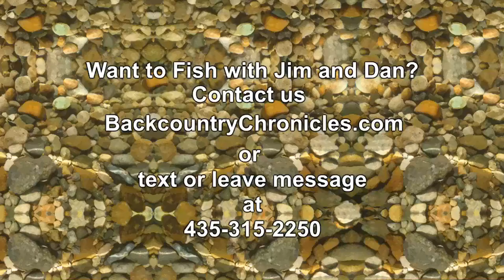Two Big Utah Brown Trout Caught and Released in Secret Stream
Jim and I took a friend to one of our secret spots where fishing may be tough, but if you are successful, the brown trout are big. Here are two 20+ inch brown trout we caught that day. We caught 6 big trout in total. This is on public land, with no special fishing regulations. These big fish are in this stream because they are smart and hard to catch. We joke about this being a secret stream because some people get mad at us if we tell where it is.